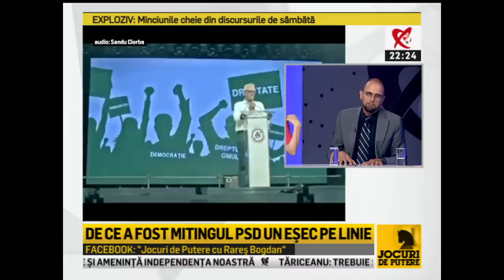Oreste în război cu Mircea Badea: Dosar de căcănar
„E urât ce fac, sunt lucruri pe care aș fi vrut să le păstrez și să mă duc cu ele în mormânt.” - Oreste Teodorescu.